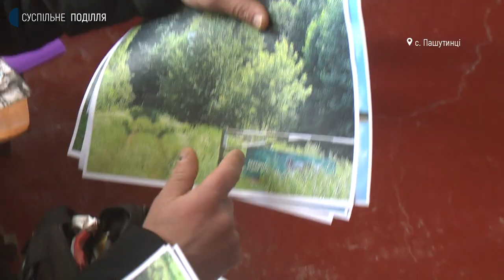В одному із сіл Хмельниччини скаржаться на бездіяльність старости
52 жителі Веселівки, Пашутинців та Берегель Красилівської громади збиралися на схід сіл.  Два місяці тому 134 жителі цих населених пунктів подали колективне звернення голові Красилівської громади з вимогою - розповідає житель громади Руслан Широков – припинити, на їх думку, протиправні дії старости, якого звинувачують в бездіяльності. За словами Руслана Широкова, жителі просили голову скликати для цього схід сіл. Чого вимагали селяни після двох місяців очікування, дивіться в сюжеті.